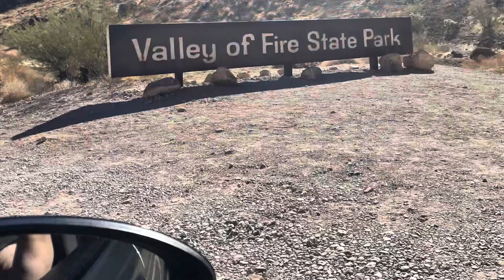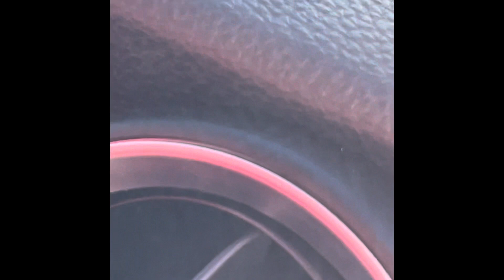Las Vegas Trip November 11th & 12th Part 5 of 5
Valley of Fire